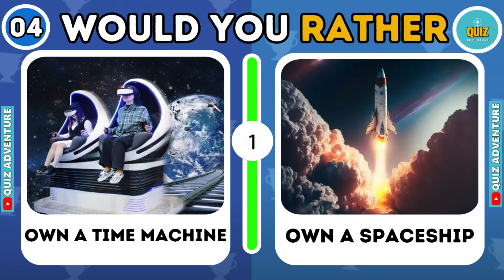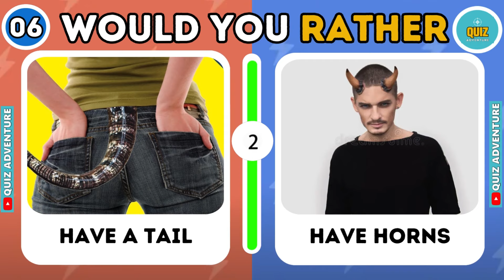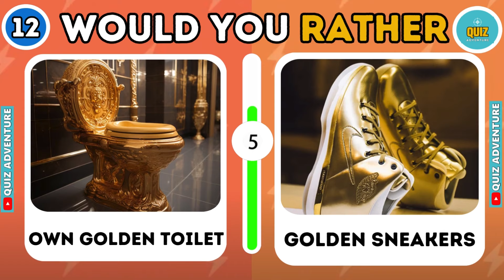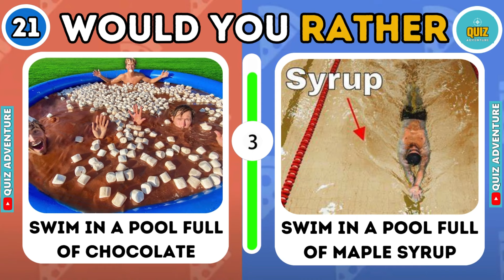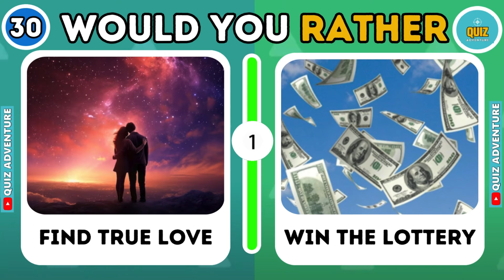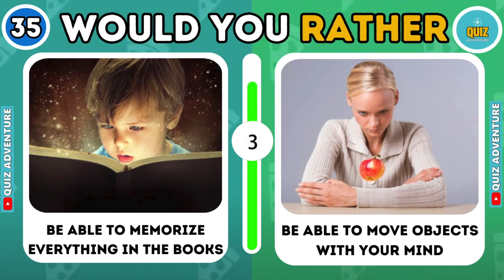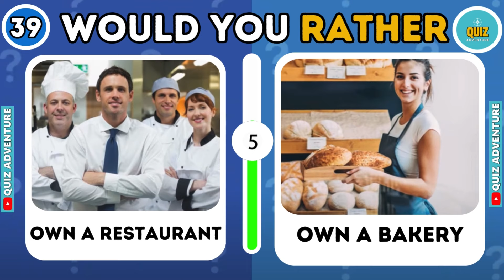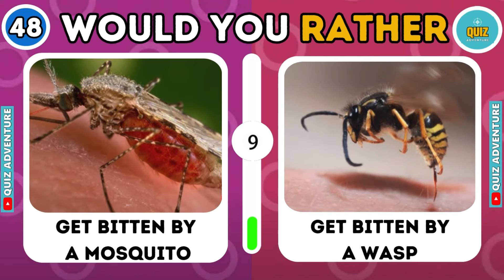Would You Rather - HARDEST Choices Ever! 😱😲